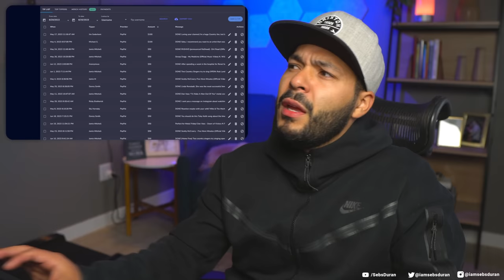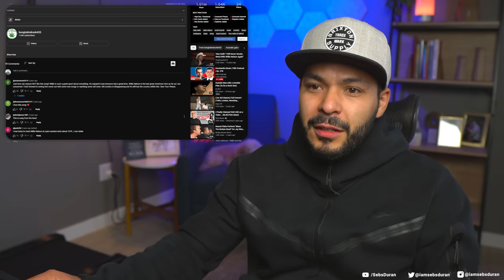A song about Toby Keith smoking weed with Willie Nelson LMAO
Absolute fun.

Sub to @TobyKeith

United States